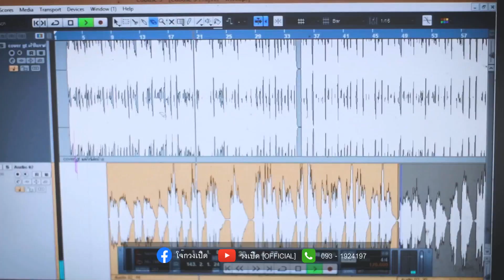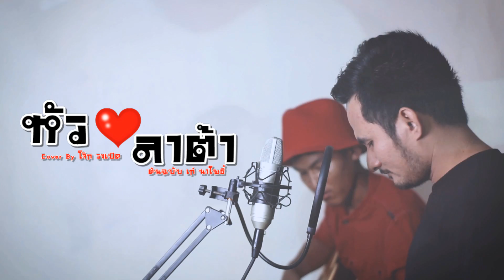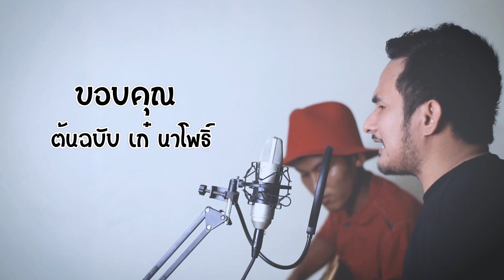หัวใจลาต้า - โจ๊กวงเปิด Feat.พร้าว วงสัปเหร่อ ( Cover Version )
ผลงานการ Cover เพลงที่ 3 จาก วงเปิด ได้นำเพลงเก่าย้อนวัย
มาเล่าใหม่ จากเดิมต้นฉบับ เก๋ นาโพธิ์

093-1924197